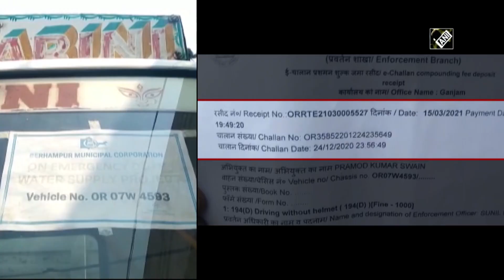Truck driver slapped with fine for not wearing helmet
Ganjam (Odisha), Mar 18 (ANI): A bizarre incident came into light from Odisha’s Ganjam where a truck driver was imposed with a fine of Rs 1,000 for “driving truck without helmet”.  Pramod Kumar, the truck driver was made aware of the strange pending challan when he went to the Transport Department to renew his vehicle permit.(NK)